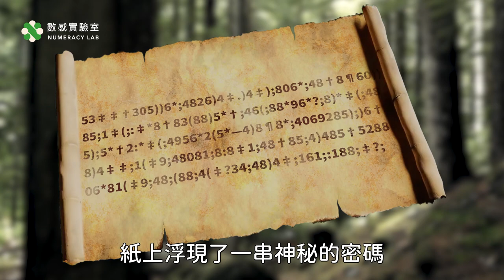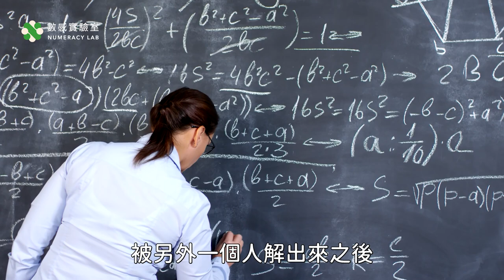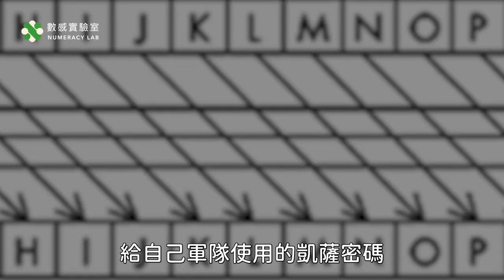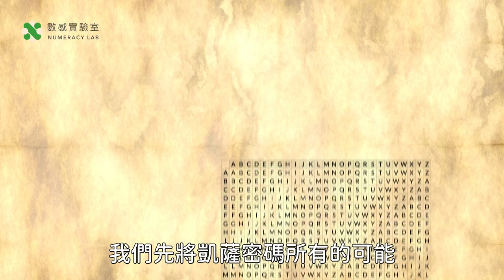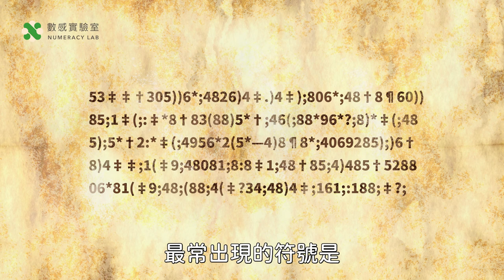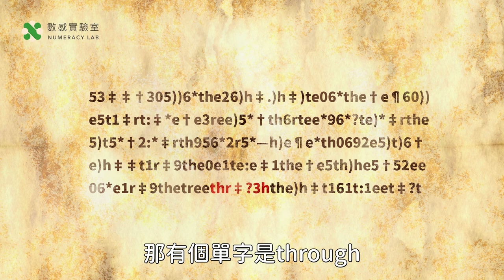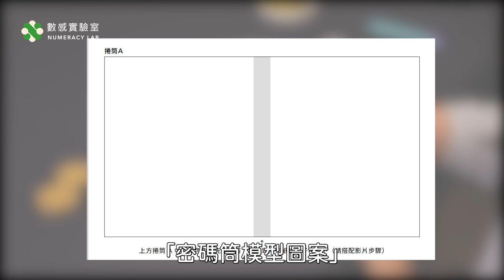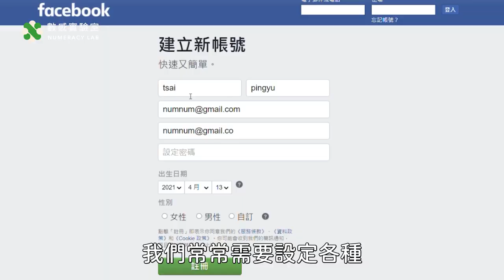免費模板 密碼筒DIY｜數學教你聰明設密碼！經典小說愛倫坡的《金甲蟲》如何破解？在家防疫DIY，自製密碼筒【數學實驗課】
✦ 數感宇宙探索課程 — 給孩子一堂不一樣的數學課 ✦

密碼筒模型圖案下載： （下載完記得幫忙留個言喔！謝謝）
什麼是密碼學？你知道密碼學也有數學嗎？
自古以來，戰爭成功的關鍵除了誰兵力強大，「訊息傳遞」也非常重要。想想看，如果我方從本部發出半夜偷襲的指令，結果傳令兵被對方抓到了，那還能偷襲的成功嗎？
「我來，我見，我征服」的凱薩大帝於是發明了一套給自己軍隊使用的凱薩密碼，據說他自己對於這套密碼非常自豪，常常傳授給別人呢！（咦等等這樣真的可以嗎？）
不僅在軍事上，小說也有密碼學！
推理與恐怖小說之祖愛倫坡 也把密碼學應用在自己的小說《金甲蟲》中，只不過他設定的是一套亂數密碼，你想知道如何破解嗎？
想知道更多關於密碼的有趣故事、如何製作一個專屬的密碼筒就在今天的影片中！